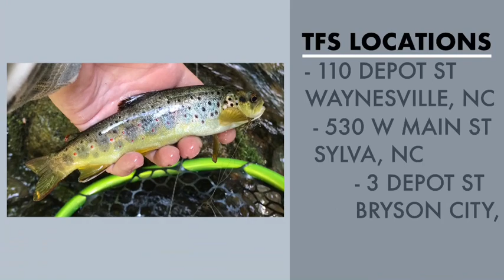Understanding Weather with Preston Jacobson of Local Yokel Weather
Coach Dale "Diesel" Collins, Bobby "The Bearded Wonder" Bennett, and Shannon "Big Mess" Messer host in studio guest Preston Jacobson of Local Yokel Weather.

Preston is the driving force behind Local Yokel Weather forecast found Preston enlightens everyone on why it is so difficult to predict weather in the mountains.  Surprisingly Preston outlines details on how more weather stations will enable folks to more accurately predict weather for our area.

Listen for a fly fishing report and a the guide tip of the week.

Swamp Shack by James Paul Mitchell
Small Stream of River Water by Soundholder
Mech - Fishing Reel, Hard by Marcello Del Monaco

Sounds Licensed to Shannon Messer License Number 304530